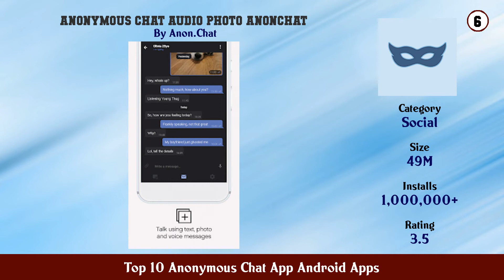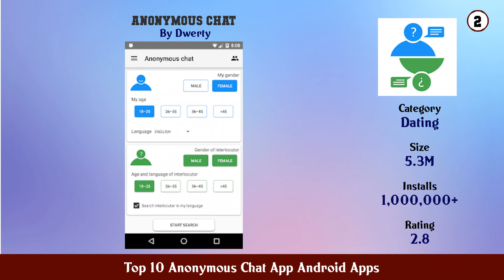Top 10 Anonymous Chat App Android Apps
11. Random Chat Stranger Chat Kwee

10. Sky — Anonymous Chat

9. Anonymous Chat Rooms Meet New People – Anti

8. RandoChat Chat roulette

7. Anonymous chat for two

6. Anonymous Chat Audio Photo AnonChat

5. AnonyChat Anonymous Chat Random Stranger Chat

4. Anonymous Chat

3. Anonymous Chat (Random Chat)

2. Anonymous chat

1. Anonymous Chat Rooms Dating App